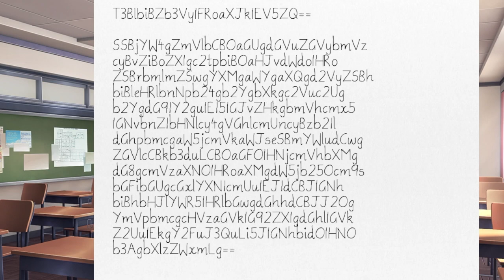Quality Time - Doki Doki Literature Club Act II, #8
In this episode, after Yuri definitely didn't run away because I scared her off (wow, this game does be cutting deep), my protection racket for her proves too powerful for both Monika and Natsuki.

Ha, what's your next play, you pink haired simp?